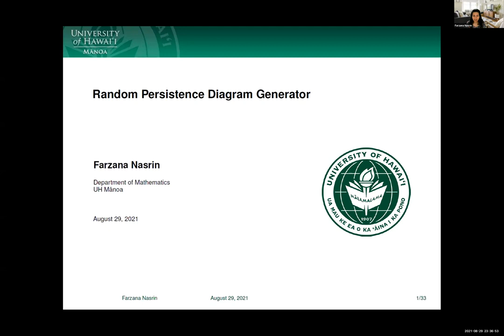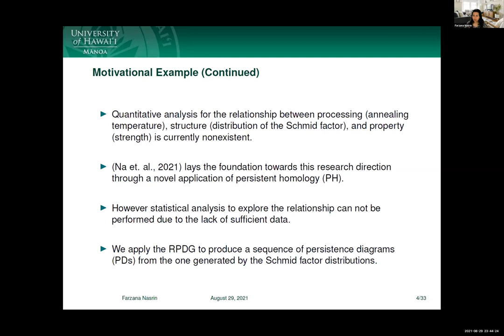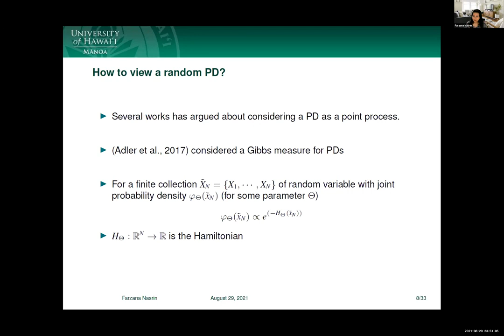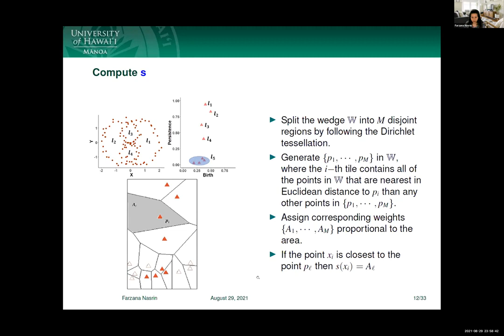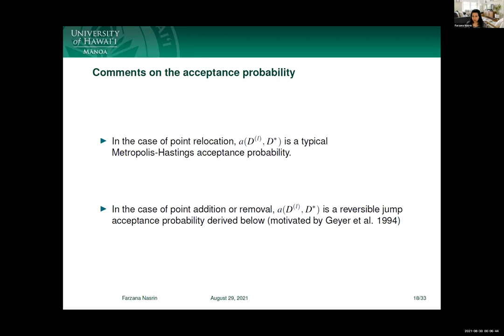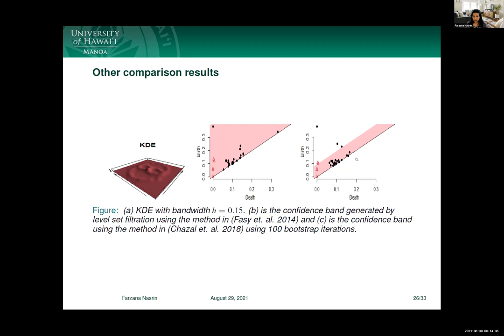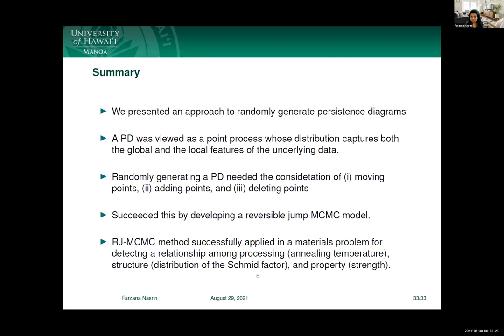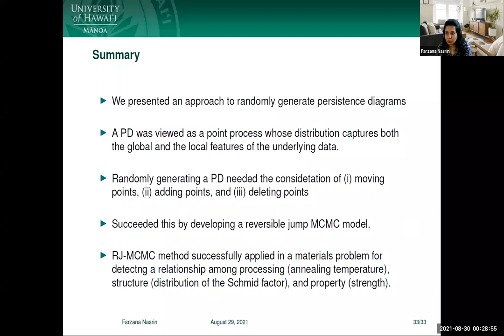Farzana Nasrin (8/29/21): Random Persistence Diagram Generator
We will discuss in this talk a method of generating random persistence diagrams (RPDG). RPDG is underpinned (i) by a parametric model based on pairwise interacting point processes for inference of persistence diagrams (PDs) and (ii) by a reversible jump Markov chain Monte Carlo (RJ-MCMC) algorithm for generating samples of PDs. The parametric model combines a Dirichlet partition to capture spatial homogeneity of the location of points in a PD and a step function to capture the pairwise interaction between them. The RJ-MCMC algorithm incorporates trans-dimensional addition and removal of points and same-dimensional relocation of points across samples of PDs.